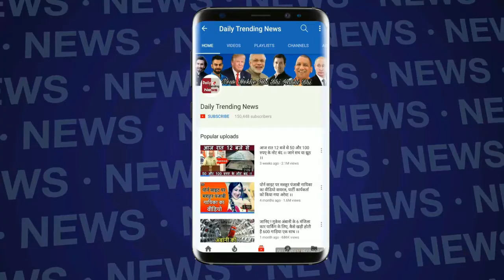स्पेन में पटाखों में विस्फोट, 1 की मौत, 27 लोग घायल !!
उत्तरी स्पेन में बुधवार को एक घर में पटाखों में हुए विस्फोट से एक व्यक्ति की मौत हो गई जबकि 27 लोग घायल हो गए.

गालिसिया क्षेत्र के वाइस प्रेजिडेंट अल्फोंसो रूएडा ने पत्रकारों को बताया कि पुलिस  का बम निरोधक दस्ता यह सुनिश्चित करने की कोशिश कर रहा है कि अतिरिक्त विस्फोट से किसी तरह का खतरा नहीं हो ताकि राहत और बचाव कार्य को सही तरीके से आगे बढ़ाया जा सके .

उन्होंने कहा ' फिलहाल, हम एक से अधिक लोगों के मरने की पुष्टि नहीं कर सकते. हमें नहीं पता कि मरने वाले लोगों की संख्या एक से अधिक है या नहीं ' .

विस्फोट स्थल के एक किलोमीटर के दायरे के भीतर कईं दर्जन घर नष्ट हो गए.

रूएडा और टुई के मेयर कार्लोस वाजक्वेज पाडिन ने कहा कि उन्हें नहीं पता था कि जिस घर में विस्फोट हुआ है, वहां इस तरह की विस्फोटक सामग्री का इस्तेमाल किया जा रहा था. फिलहाल घायल लोगों को अस्पताल  में भर्ती कराया गया है जहां उनका इलाज जारी है .  Find out more latest news click Daily Trending News channel.

Edited By --manjeet prajapati